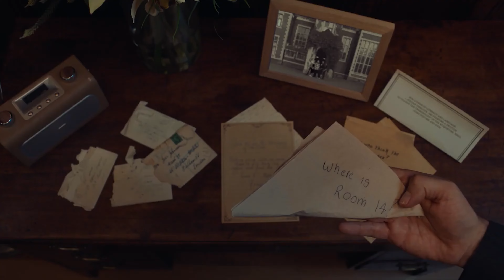Wrzesień przytłacza hitami! | Do zagrania we wrześniu 2023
Do zagrania to seria, w której omawiam najciekawsze premiery growe tego miesiąca. W aktualnym wydaniu:

Do Zagrania 2023.09

00:00:00 Intro
00:00:40 Bomb Rush Cyberfunk [PS4/PS5, Xbox One, XSX/S] - 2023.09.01
00:01:14 Chants of Sennaar [PC, Switch] – 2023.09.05
00:01:50 Baldur's Gate 3 [PS5] – 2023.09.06
00:02:28 Starfield [PC, XSX] – 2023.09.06
00:03:21 Fae Farm [PC, Switch] – 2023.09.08
00:03:46 Hauma: A Detective Noir Story [PC, Switch] – 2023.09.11
00:04:23 The Isle Tide Hotel [PC, PS5, XSX, PS4, XBO, Switch] – 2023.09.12
00:05:10 The Crew Motorfest [PC, PS5, XSX, PS4, XBO] – 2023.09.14
00:06:03 Baten Kaitos 1 & 2 HD Remaster [Switch] – 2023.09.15
00:06:36 Lies of P [PC, PS5, XSX, PS4, XBO] – 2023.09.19
00:07:15 Mortal Kombat 1 [PC, PS5, XSX, Switch] – 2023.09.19
00:08:35 Party Animals [PC, XSX, XBO] – 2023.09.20
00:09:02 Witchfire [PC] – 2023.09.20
00:09:42 Eternights [PC, PS5, PS4] – 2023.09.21
00:10:01 Hellsweeper VR [PC VR, PSVR 2] – 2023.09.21
00:10:25 Payday 3 [PC, PS5, XSX] – 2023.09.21
00:11:00 Shuyan Saga [PS5, XSX, PS4, XBO, Switch] – 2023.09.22
00:11:30 Cyberpunk 2077: Phantom Liberty [PC, PS5, XSX] – 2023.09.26
00:12:42 Mineko's Night Market [PC, Switch] – 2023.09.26
00:13:02 My Time At Sandrock [PS5, XSX, Switch] – 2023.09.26
00:13:34 Gothic Classic [Switch] – 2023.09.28
00:14:10 Infinity Strash: Dragon Quest The Adventure of Dai [PC, PS5, PS4, Switch] – 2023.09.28
00:14:47 Cocoon [PC, PS5, XSX, PS4, XBO, Switch] – 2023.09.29
00:15:26 EA Sports FC 24 [PC, PS5, XSX, PS4, XBO, Switch] – 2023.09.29
00:16:07 Outro